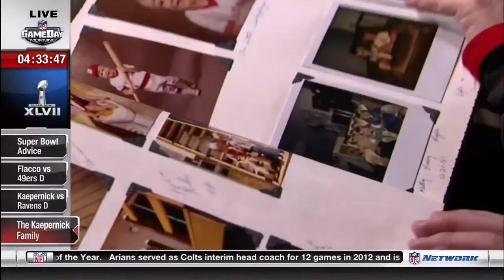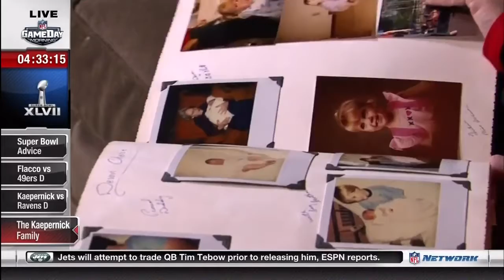Colin Kaepernick Story